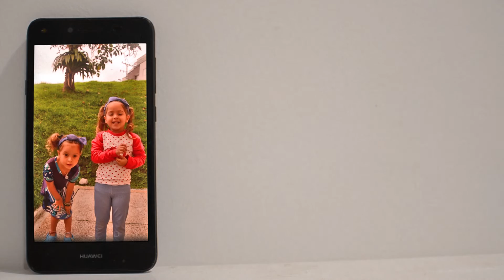😍los MEJORES BARRIOS de CARTAGENA 🇨🇴 |Familia Nómade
⚠LEE ESTO⚠➡ Este es parte del vídeo anterior que no alcanzo a entrar y por eso hicimos este vídeo!! Acá les queremos mostrar porque Cartagena recibe el nombre de LaCiudadMasRomantica

⏲️ Marcas de tiempo:
00:00 Calles de Cartagena, Colombia.
00:37 Barrio San Diego, Cartagena, Cartagena.
01:23 Casa de Botero en Cartagena, Colombia.
01:39 Iglesias en Cartagena, Colombia.
02:30 Así es Cartagena, Colombia.
03:11 Portal de los Dulces en Cartagena, Colombia.
03:50 Barrio Getsemaní en Cartagena, Colombia.
07:14 Puestos Callejeros en Cartagena, Colombia.
07:53 Información final.

APOYANOS
Si te gusta nuestro contenido y nos queres apoyar con tu granito de arena ⤵
ALIAS en MERCADO PAGO (Argentina): FAMILIA.NOMADE.MP

Tenemos muchísimos descuentos en los mismos hoteles que nosotros nos quedamos ⤵